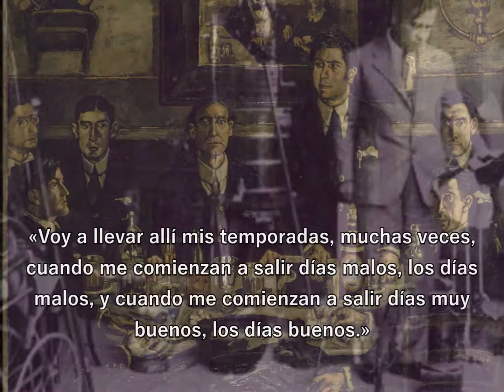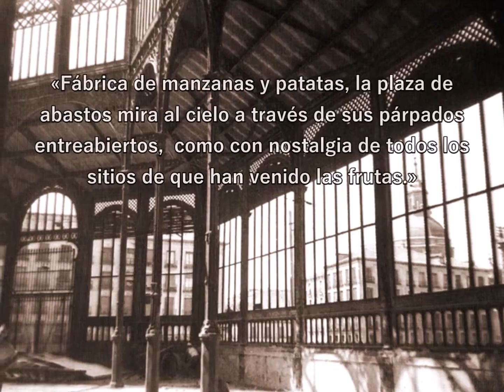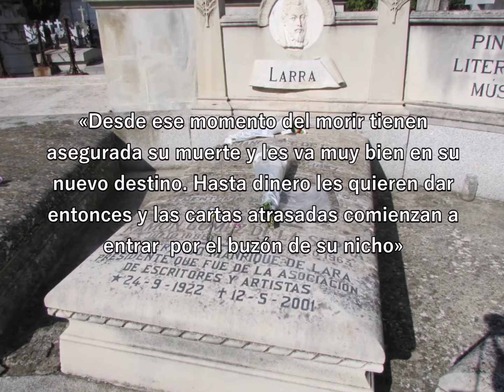Homenaje a Ramón Gómez de la Serna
Nuestro genio Ramón Gómez de la Serna siempre demostró su cariño, admiración y orgullo por Madrid. Fue paulatinamente olvidado durante su largo exilio en Buenos Aires, sin recibir el respeto que merecía por mantener siempre su independencia: «He intentado tener toda la dignidad que he podido. Nunca estaré con los hipócritas ni con los hiperbólicos, y no tomare parte en cosas secretas. No me han podido desmoralizar, y eso que en ese ambiente de mi tiempo había veces que todo lo escrito patinaba hacia atrás, se desconcertaba y se emborronaba.»